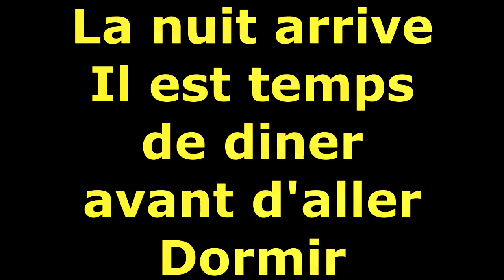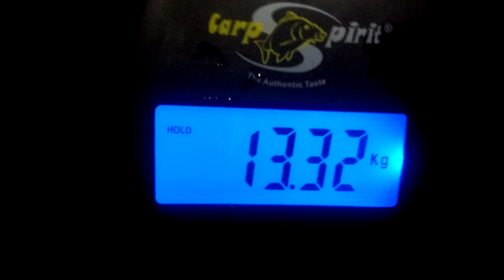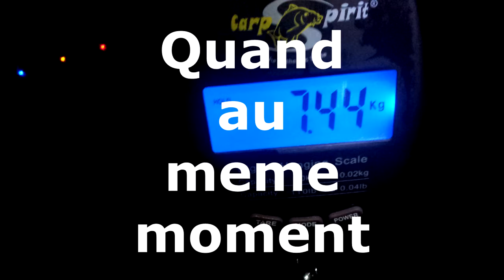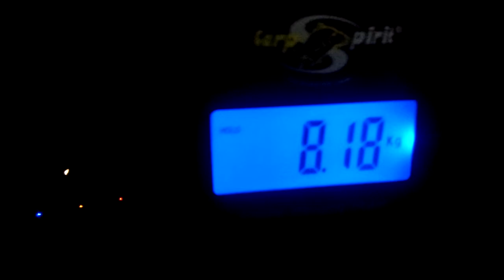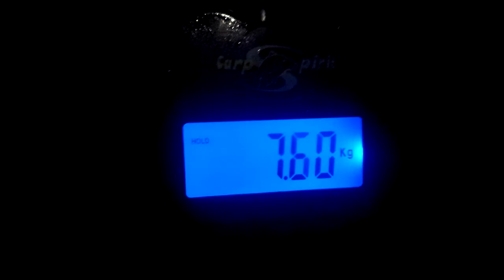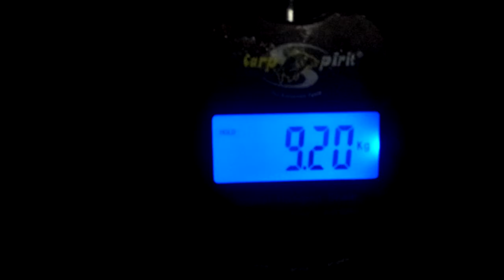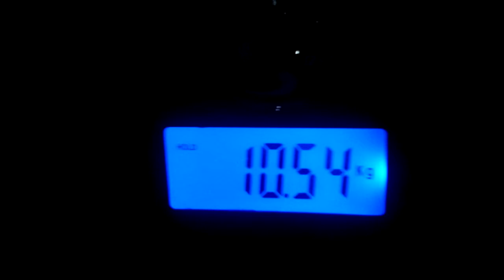Session carpes du 15/08/2014 9 Fish = 81Kg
Magnifique sessions pour le weekend du 15 Aout 2014
Je totalise 12 départs, en comptant 2 décroches, 1 casse et 9 carpes
Un poids total de 81 Kilos pour une moyenne de 9Kg par Carpes
La plus petite 7,100Kg / La plus grosse 13,300Kg
Prise de vu réaliser avec un smartphone, désoler pour la qualité de l'image, cet vidéo n'ayant rien d'un pro, elle n'a que pour but le partage d'une passion qui et la notre "CARPISTE"